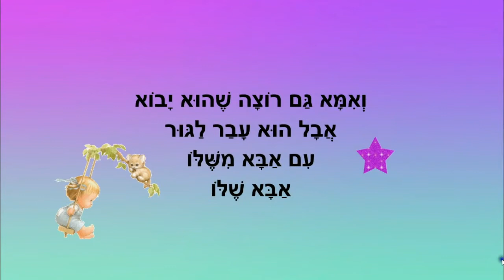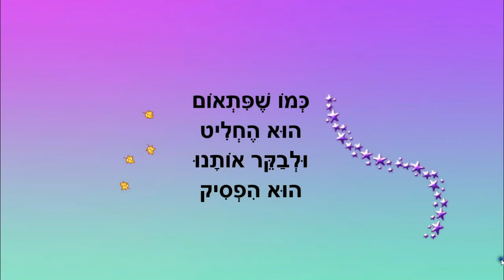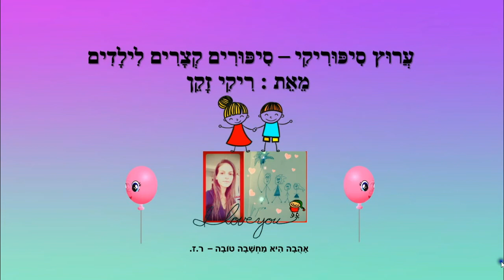האח שברח - יום המשפחה - שני בתים - כתבה: ריקי זקן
האח שברח
סיפור ילדים